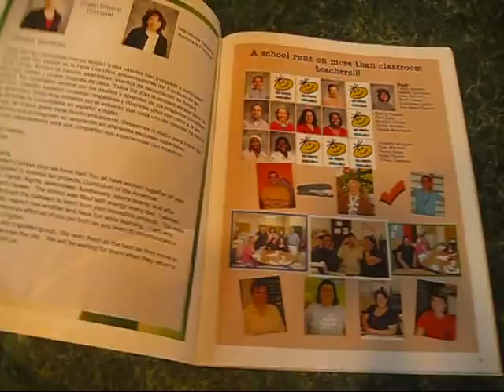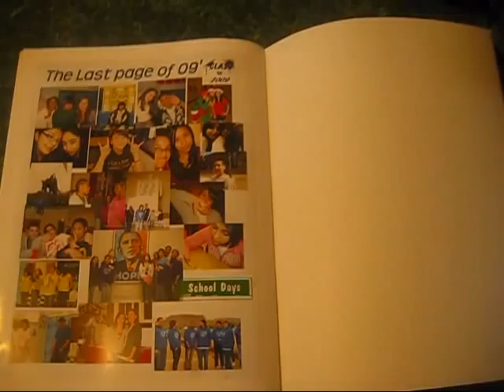Inter-American 2009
US AT SKOOL MEMORIES..ETC.